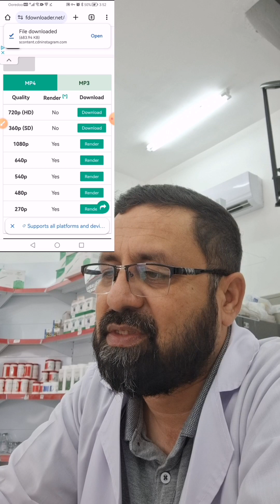how to download Facebook video without using any application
how to download Facebook video without using any application tiktok youtube monetization sajjadpervezsp in this video we will learn about how to download facebook video without using any type of application. simple method to download video from facebook.